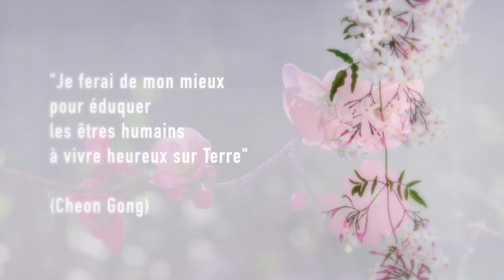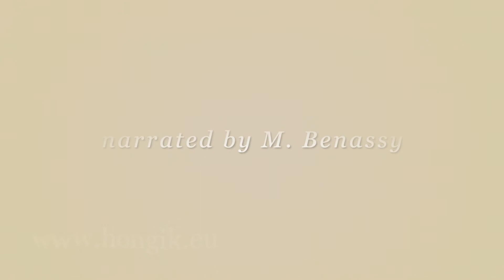Lecture 5626. Âme heureuse (fr)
Date: 7/23/2016
Place: Okinawa (Japan)

Narrated by M. Benassy
French text revised by M. Benassy
Music played by I.J. Park
Project by I.J. Park, M. Elisetti, F. Majoni

This content is based on Master Cheon Gong's lecture.
A special 'thanks' goes to YouTube/Jungbub2013